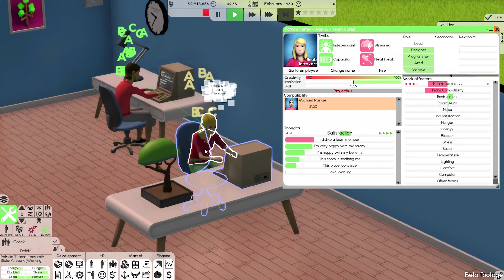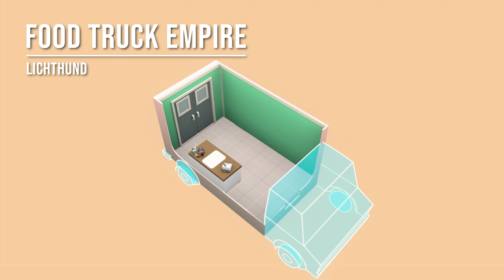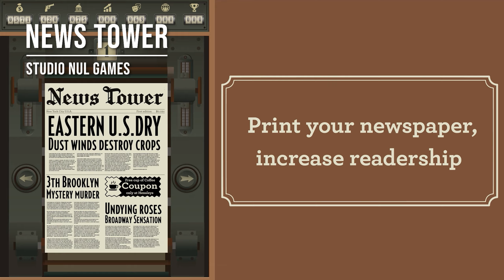Master Business In The Top 15 Tycoon Games Of 2024 & 2025 | Best Management Sims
Tycoon games are all about building a business and making money, so that’s what we have today! Trading, bartering, and capitalism! Do you think have what it takes to buy the world in these upcoming business simulation games? Let’s find out and welcome to what 2024 has on the shelves!

Upcoming Tycoon Management PC Games #2024
Intro | 0:00

1. Potion Tycoon | 0:21

2. Might of Merchants | 1:55

3. Food Truck Empire | 3:48

4. Inn Keeper | 5:36

5. The Magical Mixture Mill | 7:39

6. Big Ambitions | 10:08

7. Definitely Not Fried Chicken | 12:35

8. Hotel Magnate | 14:07

9. News Tower | 15:58

10. Yakuza Empire | 17:43

11. Townseek | 19:39

12. Dealer's Life Legend | 21:02

13. Alchemist: The Potion Monger | 22:45

14. Tavern Keeper | 24:04

15. Nivalis | 26:00

Tycoon games originated with games like RollerCoaster Tycoon (RCT) and Railroad Tycoon and the word 'tycoon' stuck as a genre even into 2024. These games are simulation games, but they aren't just life sim or logistical sims, they specifically are about starting and running a business, making money, accumulating wealth, and building a wealthy company.